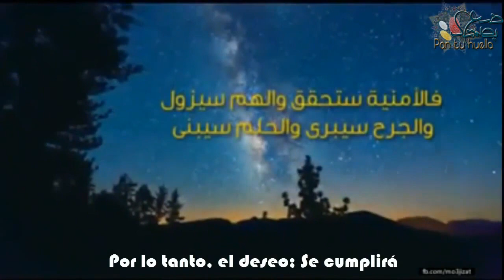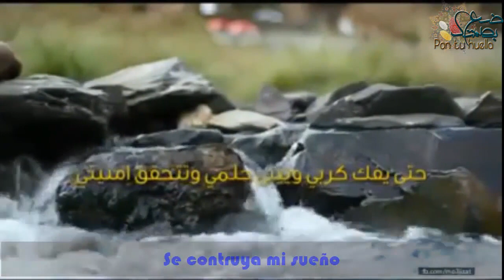Porque Allah es mi señor... | لأنّ الله ربي